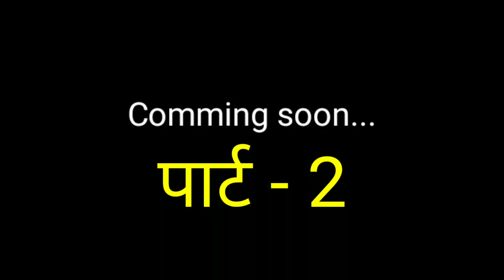Jungle Tour - जंगल टूर 😱 !! पार्ट - 1 !! Jungle Tour Comedy 😝 Horror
दोस्तों इस वीडियो को मैं आप लोगों के मनोरंजन के लिए बनाया है ताकि आप लोगो का मन थोड़ा खुश हो सके तो दोस्तों वीडियो को पूरा देखने के बाद शेयर और लाइक जरुर करें और अपने मन से 1 सब्सक्राइब करना
और घंटे को on कर लेना ताकी कोई भी वीडियो मिस न हो ।

Friends, I have made this video for the entertainment of you people, so that you people's mind can be a little happy, then friends, after watching the full video, please share and like it and subscribe 1 from your heart And turn on the bell so that no video is missed

jungle tour adventure speed boat and snorkeling in cancun,
grizzy and the lemmings full episodes world tour jungle,
comedy,
comedy video,
comedy movies,
comedy club with champions,
comedy scenes telugu,
comedy scenes,
comedy club,
comedy shorts,
comedy about rodney,
comedy anime,
comedy awards 2023,
comedy amharic movies,
comedy action movies,
comedy afaan oromoo haaraa 2022,
comedy adda season 2,
comedy akshay kumar,
comedy adventure movies,
comedy autumn,
comedy bang bang,
comedy bollywood movies,
comedy bo burnham,
comedy background music,
comedy bhojpuri,
comedy bites,
comedy bar,
comedy bhoot,
comedy bangla natok,
comedy barn laughing man,
comedy comedy,
comedy central,
comedy circus,
comedy central roast,
comedy cartoon,
comedy champion,
comedy club 2023,
comedy circus kapil sharma best performance,
comedy dance,
comedy dijiye,
comedy drama pakistani,
comedy drama,
comedy dikhaiye,
comedy dance performance,
comedy dialogue,
comedy dry bar,
comedy dikhao,
comedy dulha,
comedy enforcement,
comedy estonia,
comedy eshetu,
comedy express marathi,
comedy episode,
comedy english,
comedy ethiopian,
comedy english movies,
comedy express,
comedy eritrean 2022,
comedy film,
comedy factory,
comedy full movie english,
comedy funny video,
comedy full movie tagalog,
comedy film hindi,
comedy football,
comedy flowers tv,
comedy funny,
comedy gen hoshino,
comedy gaan,
comedy ghost movies,
comedy gangs star suvarna,
comedy gaana,
comedy gujarati movie,
comedy gujarati natak,
comedy girl,
comedy gana,
comedy hype,
comedy hub,
comedy horror movies,
comedy hindi movie full,
comedy horror movies in hindi,
comedy hindi film,
comedy hub nepal,
comedy hype news,
comedy indian,
comedy indian movies,
comedy interview,
comedy in hindi,
comedy jokes,
comedy johny lever,
comedy jeff satur,
comedy jethalal,
comedy jam,
comedy jatra,
comedy jamaican